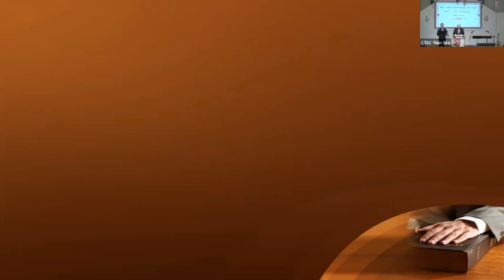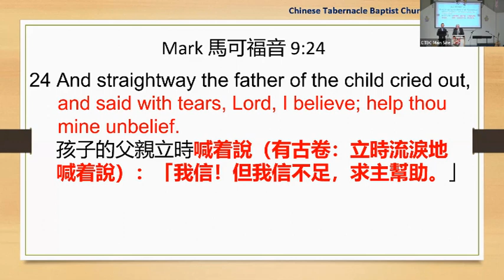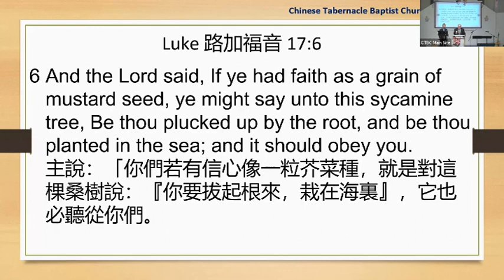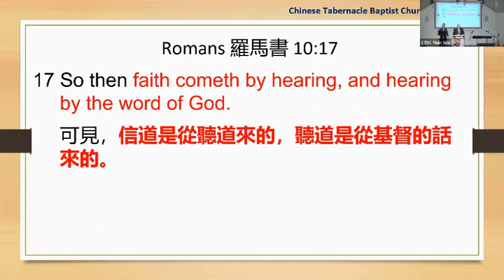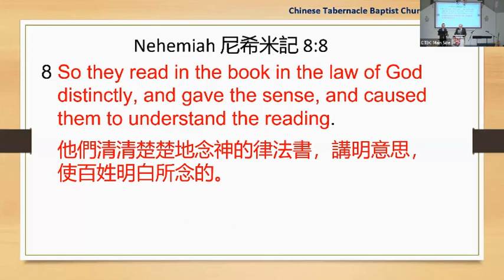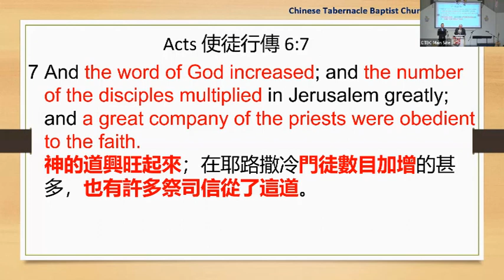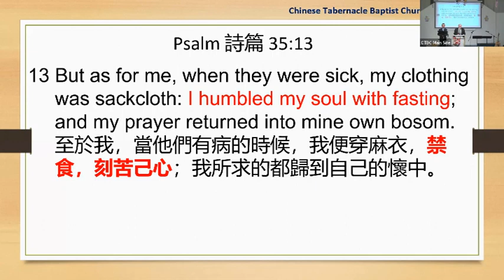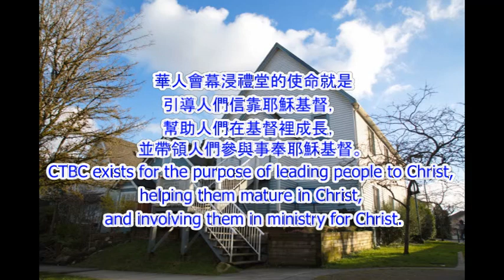CTBC - May 26, 2024 - Dear Lord, Please Increase Our Faith! 親愛的主，請加增我們的信心！(Part 4 之 4)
Luke 路加福音 17:5-6
1. OUR FAITH WILL BE INCREASED BY PRAYER.
    我們的信心會因禱告而被加增。
 Luke 路加福音 17:5
 Mark 馬可福音 9:24

2. OUR FAITH WILL BE INCREASED WHEN WE UNDERSTAND THE POWER OF FAITH.
 當我們瞭解信心的力量時，我們的信心就會被加增。
 Luke 路加福音 17:6

3. OUR FAITH WILL BE INCREASED BY HEARING THE WORD OF GOD.
 我們的信心會因聆聽神的話語而被加增。

 Romans 羅馬書 10:17
 Our Lord ordained preaching to save souls and teach His Word.
 我們的主命定傳道是爲了拯救靈魂並教導祂的話語。

 1 Corinthians 哥林多前書 1:21
 Nothing can replace the preaching of God's Word in our lives.
 沒有任何事可取代我們在生命中宣講神的話語。

 Nehemiah 尼希米記 8:5, 8
 In Acts 6:7 we see the progression of faith.
 在使徒行傳 6 章 7 節中，我們看到信心的倍增。

4. OUR FAITH WILL BE INCREASED BY PRAYER AND FASTING.
 我們信心會因禱告禁食而被加增。

 Matthew 馬太福音 17:19-21
 Fasting humbles the soul. 禁食使靈謙卑。

 Psalm 詩篇 35:13
 Fasting afflicts the body and strengthens the will. 禁食磨礪身體，堅固意志。

 Psalm 詩篇 69:10
 Fasting draws us closer to God.
 禁食使我們更親近神

 Isaiah 以賽亞書 58:8-9
 Your faith can increase if you really want it to!
 如果你真的願意的話，你的信心是可以加添的！

 Imagine how your heart will be comforted, your life bettered, and your impact for eternity will increase when your faith grows.

 想像一下，當你的信心增長時，你的心將如何得安慰，你的生命將如何變好，你對永生的影響將如何增加。

 Cry out to Jesus with the Apostles today! Lord, Increase my faith!
 今天與使徒們一起呼求耶穌！主啊，求祢加添我的信心！

 Put these four Bible methods to increase your faith in practice today.
 今天就將這四種聖經方法運用在實踐中來加添你的信心。